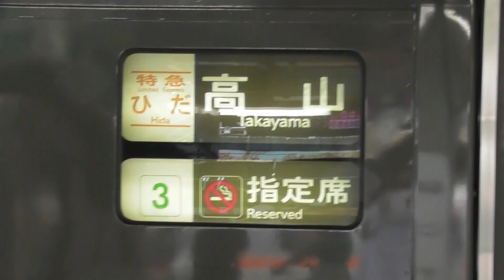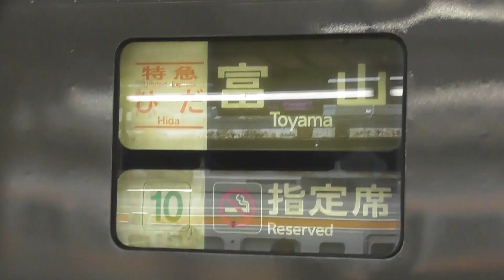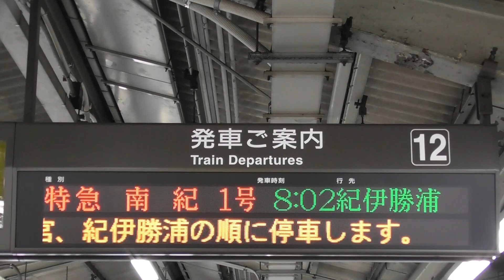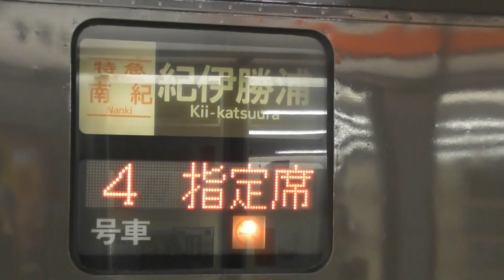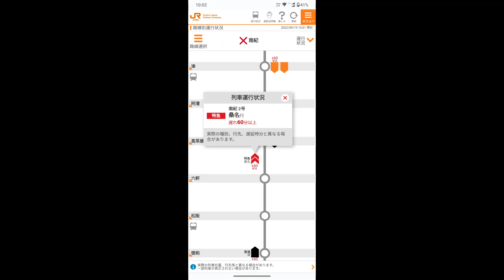【台風14号に備えて計画運休！！！南紀2号桑名行きへ＆南紀3号桑名発に！！！ひだ3号＆7号組み替え多し！！！富山編成1揃い終了！！】シリーズ キハ85系「南紀＆ひだ」【2022年9月19日(月)雨】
2022年9月19日(月) 本日の特急南紀号の両数です 。

2022年9月19日(月) 本日の特急ひだ号の両数です。
名古屋07：43発の1号6両編成(高山・HC85系)
名古屋08：43発の3号7両編成(富山)
名古屋09：39発の5号4両編成(飛騨古川)
名古屋10：48発の7号7両編成(富山)→飛騨古川止まり
名古屋11：43発の9号7両編成(高山)
名古屋12：48発の11号8両編成(富山)
名古屋14：48発の13号7両編成(富山)
名古屋16：03発の15号4両編成(高山・HC85系)
名古屋18：12発の17号4両編成(高山・HC85系)
名古屋20：17発の19号4両編成(高山)

2022年9月19日(月) 本日の特急しなの号の両数です。
名古屋07：00発の1号6両編成(F)
名古屋08：00発の3号8両編成(H)
名古屋08：29発の81号4両編成(4B)運休
名古屋09：00発の5号8両編成(H)
名古屋10：00発の7号10両編成(K)
名古屋11：00発の9号10両編成(J)
名古屋12：00発の11号10両編成(J)
名古屋13：00発の13号8両編成(H)
名古屋14：00発の15号6両編成(F)
名古屋15：00発の17号6両編成(F)
名古屋16：00発の19号8両編成(H)
名古屋17：40発の21号8両編成(H)
名古屋18：40発の23号6両編成(F)
名古屋19：40発の25号6両編成(F)